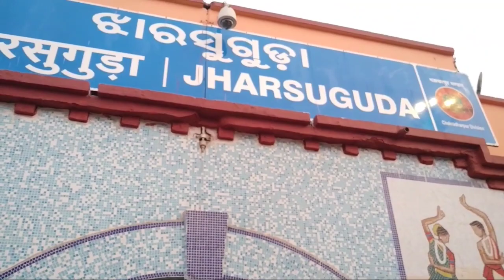ফেরার পথে ট্রেনে আমাদের একটু ‍ভুলের কারণে কিএমন দুর্ঘটনা ঘটল,যার মাশুল গুনতে হলএতটুকু দুধের শিশুকে😭😭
station failure#train gone original station
missed my station
baby extra suffer for our careless
swapno _nirer_ thikana
how we came home after missd station